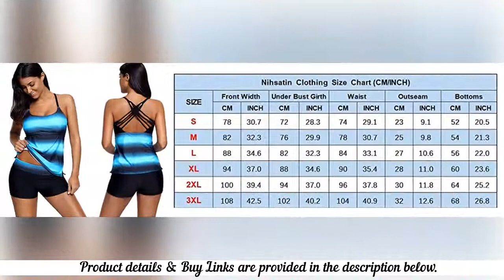Women's Swimsuit Bikini Boardshort - Two Pieces Swimwear Color Block Tankini Top Boyshorts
Women's Swimsuit Bikini Boardshort

Nihsatin Women Swimsuit Bikini Boardshort Two Pieces Swimwear Criss Cross Back Color Block Tankini Top Boyshorts

Nylon + Spandex, Soft & Comfortable & Excellent Elasticity
Design: Two-piece bathing suit for women, Color block design looks extremely eye-catching, side split cut
Features: Adjustable shoulder straps crossed at back, allow for easy size adjustment while you wear
Comfortable: Top without underwire but removable bra paddings insert, can best exaggerate your curve and silhouette, soft stretch fabric
Occasion: Best choice for summer swimwear, beach holiday, pool party, vacation

Product Description
Color block strappy criss cross back tankini top with boyshorts
Adjustable shoulder straps on the back for customized fitting
Shelf bra and lightly padded cups provide support and shape
Elastic and quick dry fabrics make you feel comfortable when swimming
Suitable occasions: Beach, Party, Swim Pool, SPA, Water Sports